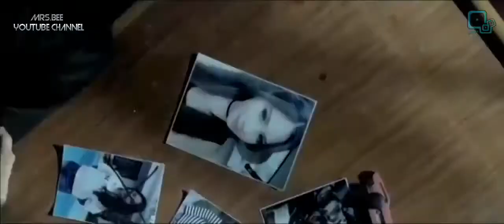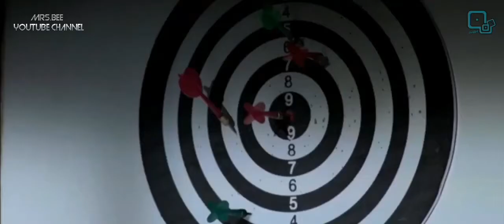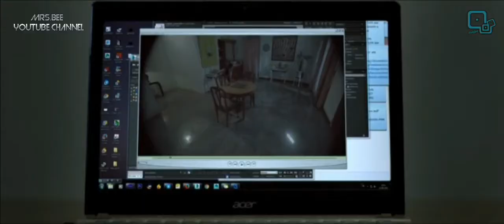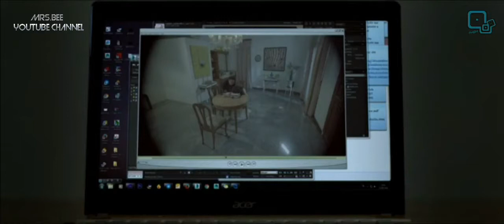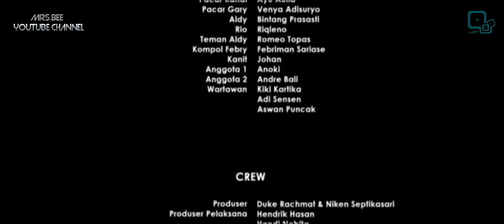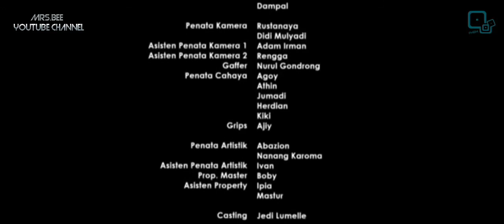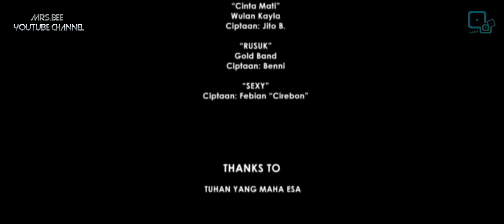🔴FILM HORROR 2017 || PSIKOPAT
Mrs. BEE Channel
Music and Entertainment Program